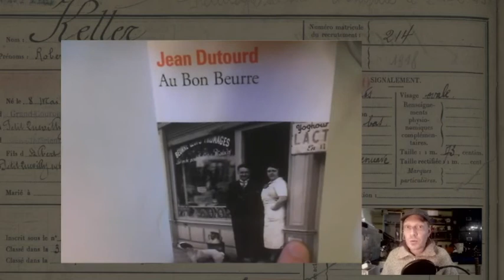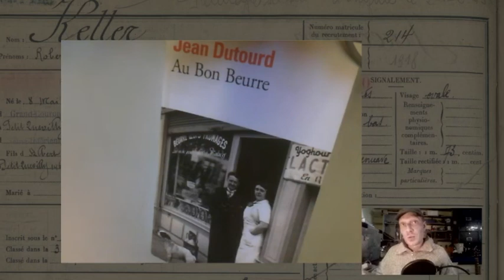RRK. Descente aux archives. La Boucherie Municipale, juillet 40.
Vidéo passée en publique après un an. Il s'agissait d'une contrepartie de mai 2021 pour les tipeurs et tipeuses du Journal Eclaté.
Aujourd'hui, je vous fais suivre un peu mes recherches pour l'écriture du Réseau Robert Keller, avec un document pris aux Archives de la ville de Noisy-le-Grand.